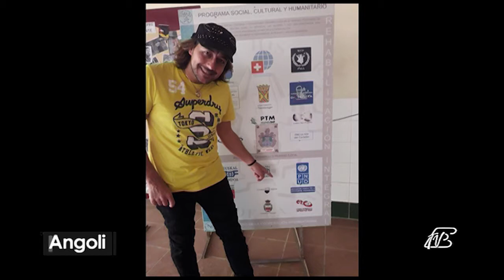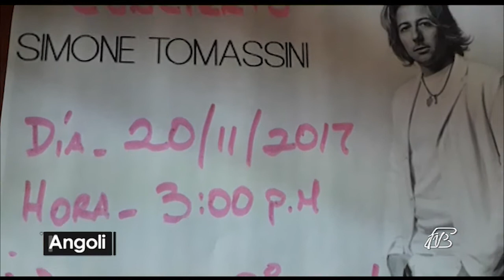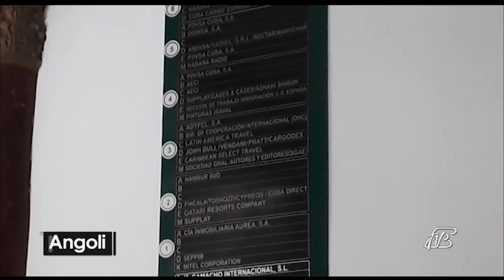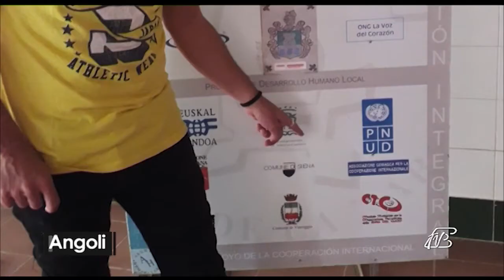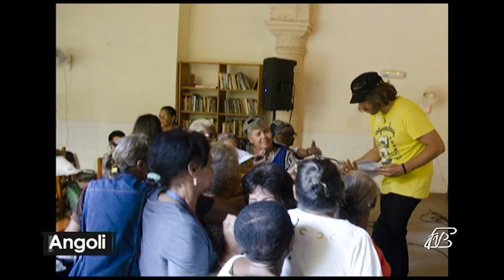ANGOLI 26/12/2017: SIMONE TOMASSINI IN CONCERTO A CUBA